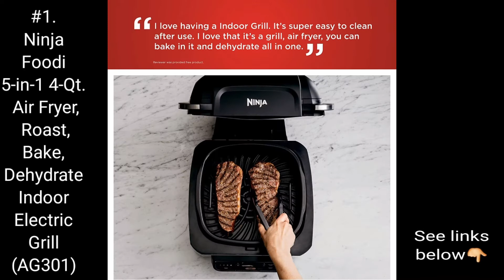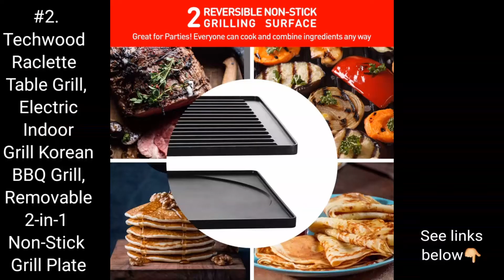3 BEST SELLING CONTACT GRILLS [AMAZON w/ International LINKS]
These best-selling CONTACT GRILLS have been narrowed down from AMAZON'S 100 BEST-SELLERS here ▶️

Following are the individual LINKS of the best-selling products reviewed above:

#1. Ninja Foodi 5-in-1 4-Qt. Air Fryer, Roast, Bake, Dehydrate Indoor Electric Grill (AG301), 10" x 10", Black and Silver

#2.Techwood Raclette Table Grill, Electric Indoor Grill Korean BBQ Grill, Removable 2-in-1 Non-Stick Grill Plate, 1500W Fast Heating with 8 Cheese Melt Pans, Ideal for Parties and Family Fun

#3.George Foreman 2-Serving Classic Plate Electric Indoor Grill and Panini Press, Black, GR10B